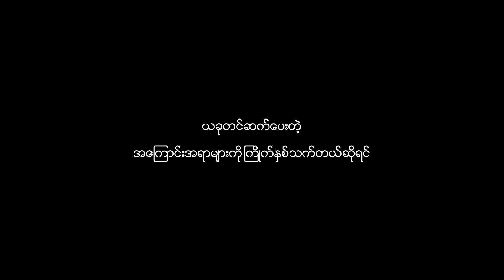ပုဂံအကြောင်းသိကောင်းစရာများ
ပုဂံပြည်ကိုဘယ်အချိန်ကစပြီးတည်ထောင်ခဲ့တာလည်း?
ပုဂံကိုဘယ်မင်းတွေအုပ်ချုပ်ခဲ့တာလည်း?

❤️The Burma Library Channel❤️

Credit all photos and video to Original creators.No copyright for background music.

All videos from this channel are owned by me & has knowledge  purposes for all. My channel does not have any purposes to violate the guidelines of google & youtube policy.I solely follow all the terms of Google & Youtube Channel.